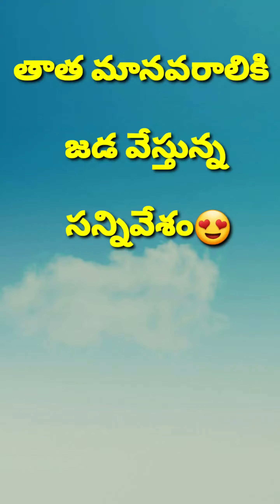తాత మానవరాలికి జడ వేస్తున్న సన్నివేశం || enjoying with Grandparents